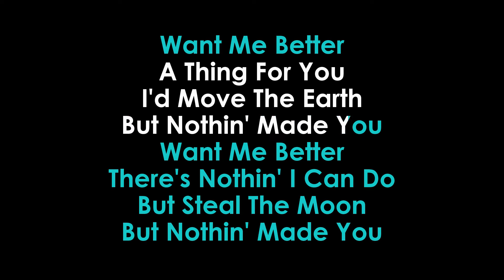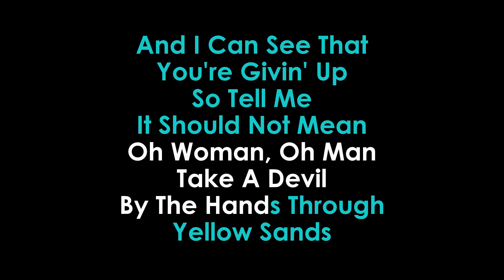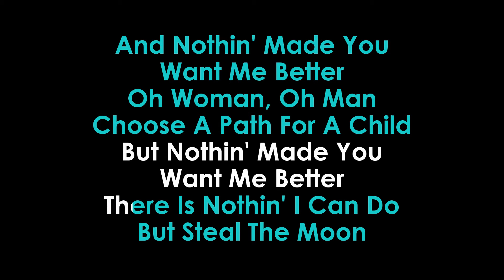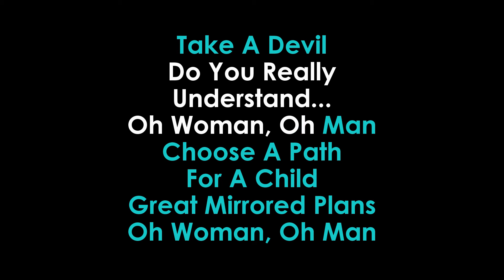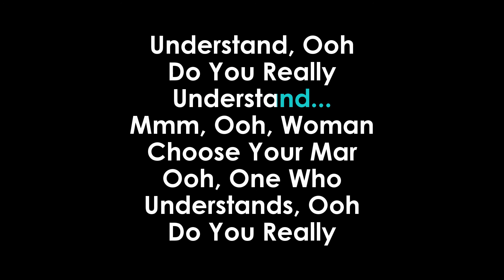Oh Woman Oh Man Karaoke London Grammar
Instrumental Karaoke LYRICS Video of Oh Woman Oh Man by London Grammar